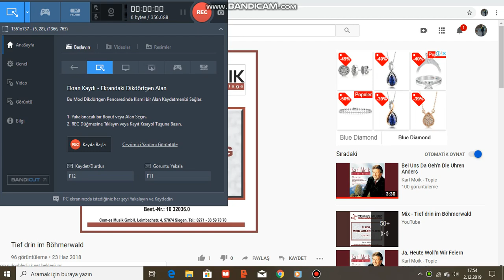Karl Moik - Tief drin im Böhmerwald